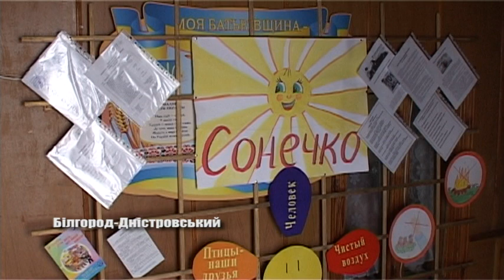Пришкільний табір «Сонечко»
у Білгород-Дністровському, з  настанням літа та канікул,  розпочали свою роботу пришкільні табори. Педагоги намагаються урізноманітнити  дозвілля юних городян та наповнити його новими враженнями. Тему продовжить Тетяна Коваль.